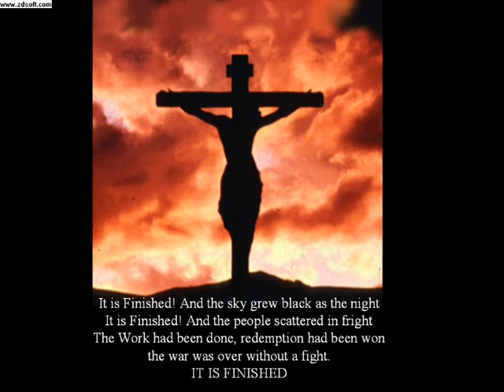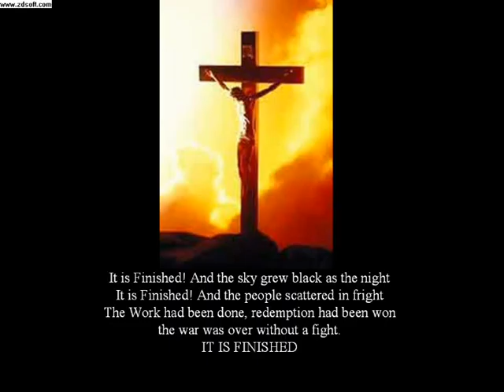Petra-It Is Finished!